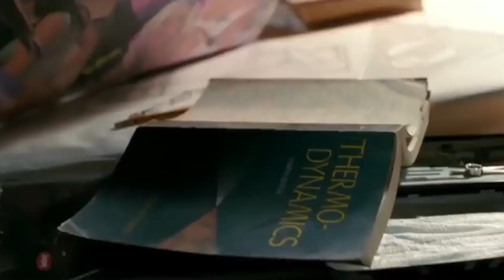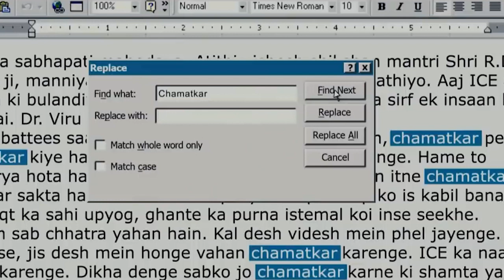3 idiot Comedy Scenes | Rancho, Farhan, Virus And Silencer Best Scenes | What is Machine